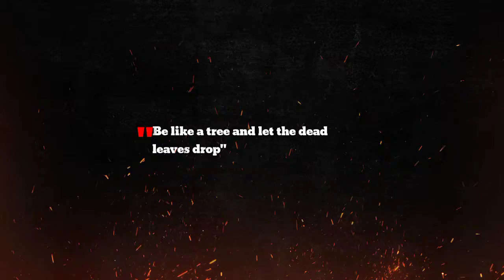sobha#Asanka#අසිරි සෝභා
💥මෙම විඩියෝව ශාක පිළිබඳ කෙටි විඩියෝවක්,ශාක පත්‍ර ශාකයක ඇති වැදගත්ම අවයවකි.එවායේ  ඇති අනුවර්තන මගින්,ශාකයක ඇති ක්‍රියාවලීන් වේගවත්ව සිදුවෙයි.ශාක ප්‍රත්‍රයක සිදුවෙන ක්‍රියාවලීන් ලෙස,උත්ස්වේදනය,ප්‍රභාසංස්ලේෂණය,වැනි ක්‍රියාවලීන් දැක්විය හැකිය..
💥ස්වාභාවික පරිසරයේ ඇති අනර්ඝ දායාද සුරැකීමට ඇපි කැපවෙමු.